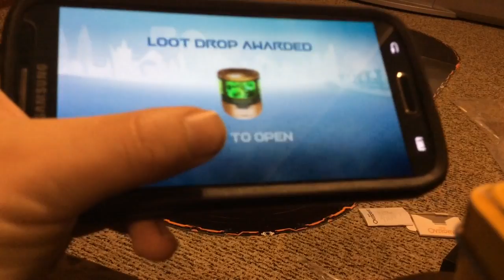The Anki Overdrive!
A over view of the anki overdrive